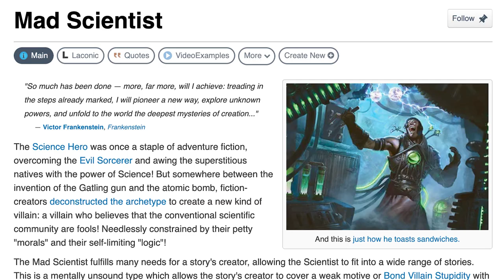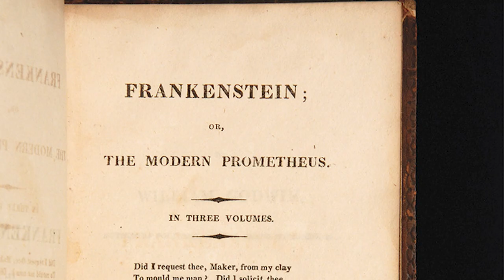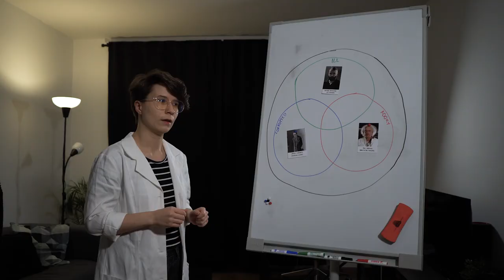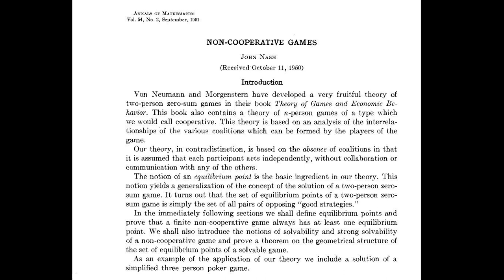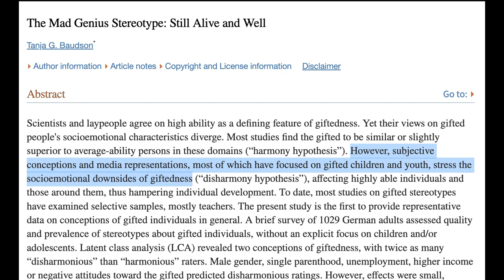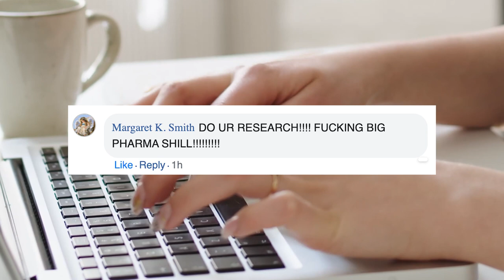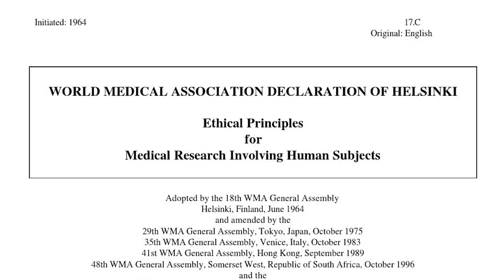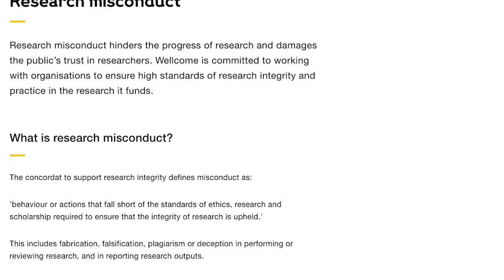Deconstructing The Mad Scientist Trope | video essay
I consider myself a scientist. I don't think I'm mad, but I do like to get waaay too deep into stuff. Which is what happened here, I hope you enjoy it!

Chapters:
0:00 Intro
2:28 Origins and types of mad scientists
15:30 Is the stereotype real?
21:04 Bioethics exists to protect us from rogue scientists
26:01 Conclusions

Some parts of this video were based on things written in the book by Rebecca Skloot: Immortal Life of Henrietta Lacks.
If you're into ethics even a bit, please consider reading it.